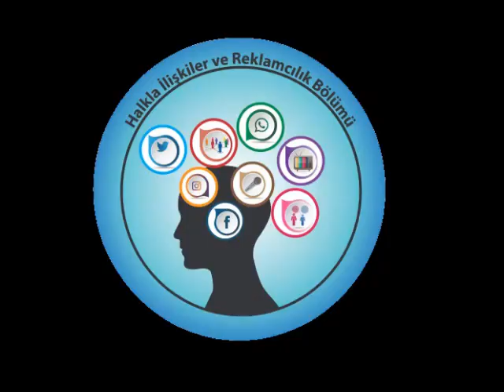Çankaya Üniversitesi HİR Akademisyenleri Öneriyor...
Bu haftanın kitap ve film önerileri Bölüm Başkanımız Prof.Dr. Zeynep KARAHAN USLU’dan geliyor. Herkesin keyifli bir hafta sonu geçirmesini diliyoruz! 🎬